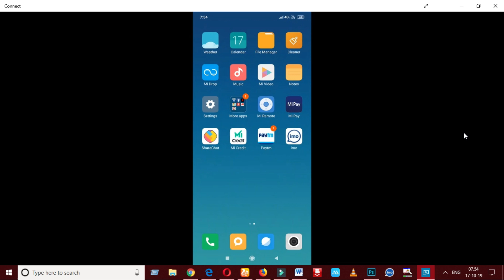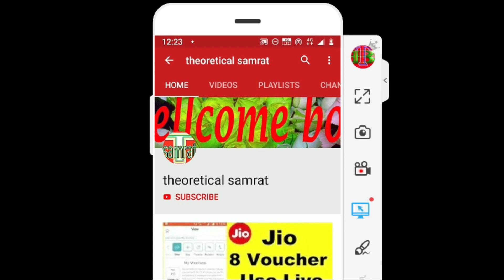mobile number unblock kaise kare | How To Unblocked Blocked Contact Number | theoretical samrat